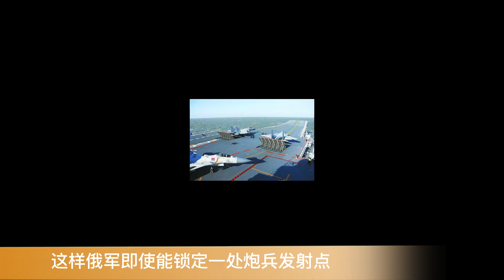乌军无人机锁定目标，呼叫“刚雨”从天而降，炸毁俄军31辆战车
欢迎来到X科普局！
从中国崛起看到中国基建的速度，再到中国制造的闻名！中国，让我们倍感自豪！